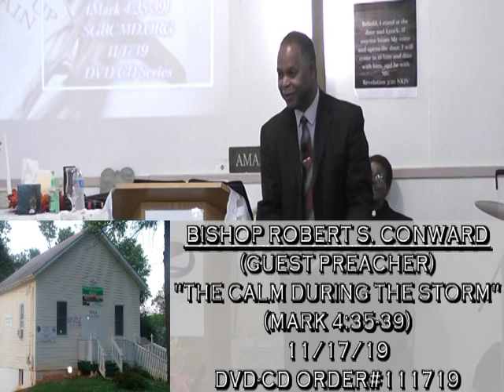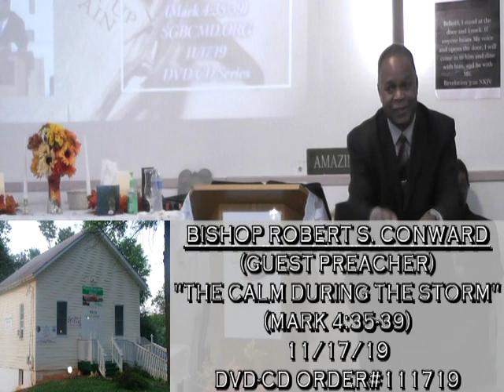SOVEREIGN GRACE BAPTIST CHURCH OF LANHAM, MD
EVENING WORSHIP SERVICE
11/17/19
BISHOP ROBERT S. CONWARD, SJRACOCIG
"THE CALM DURING THE STORM"
(MARK 4:35-39)